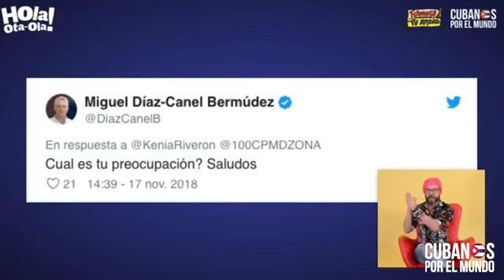Desesperación y caos entre médicos cubanos en Brasil mientras Díaz-Canel ignora sus preocupaciones